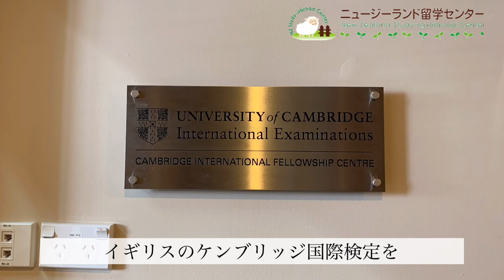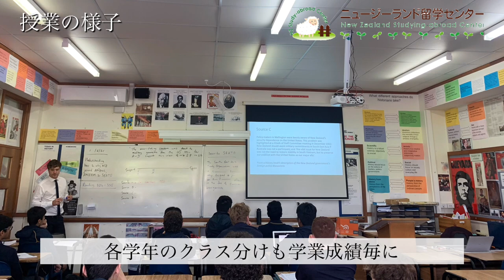Auckland Grammar School（オークランド・グラマー・スクール）Auckland（オークランド）にある名門男子進学校！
～ニュージーランドの学校紹介～
Auckland Grammar School（オークランド・グラマー・スクール）のご紹介です！

歴史と伝統のあるニュージーランドの中でも超進学校です。

1869年創立というニュージーランドで最も由緒正しい伝統と歴史のある高校です。当校の理念は誠実さ・才能・謙虚さ・勇気・を日常生活で示す事です。
学業やスポーツ、文化、芸術においても優秀な人材を育んでいます。まさに文武両道という言葉がぴったりな学校です。

【 ニュージーランド留学センター/ DEOW NZ】
留学情報に加えて、現地の最新情報もご提供しています。